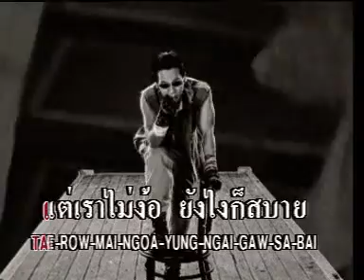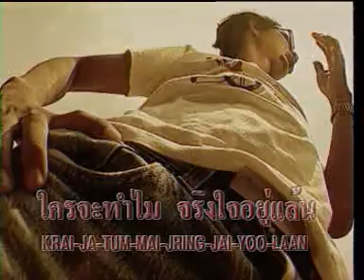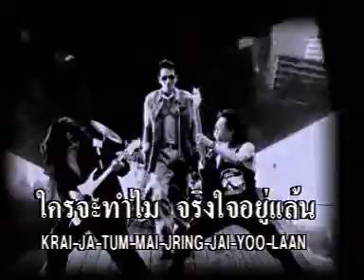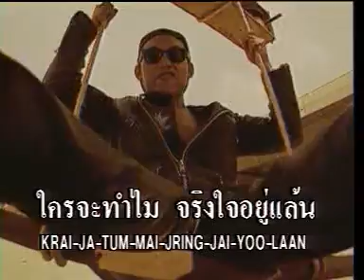ใครจะทำไม พงษ์พัฒน์ วชิรบรรจง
เพลง ใครจะทำไม
อัลบั้ม หน้ากากร็อค
พ.ศ.2538
สังกัด Kita Entertainment